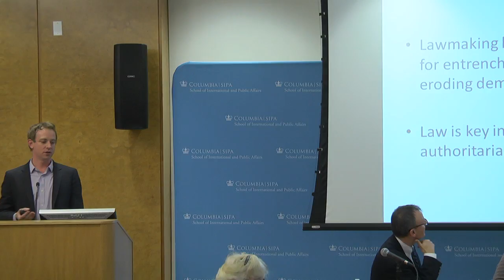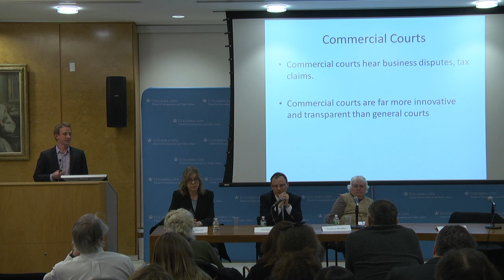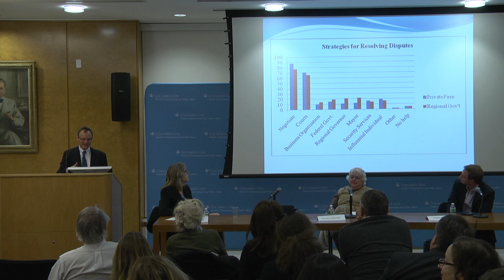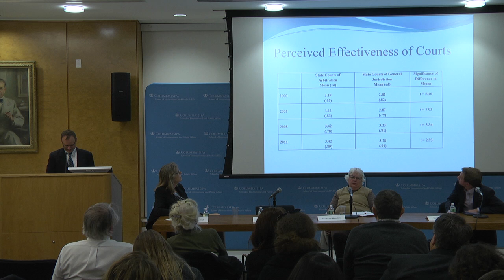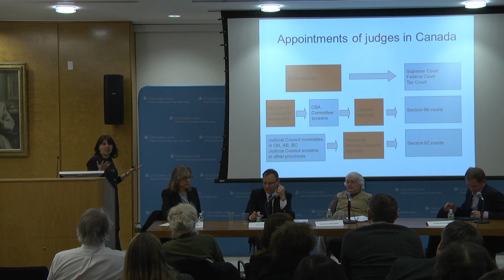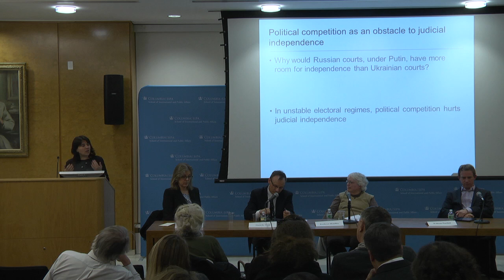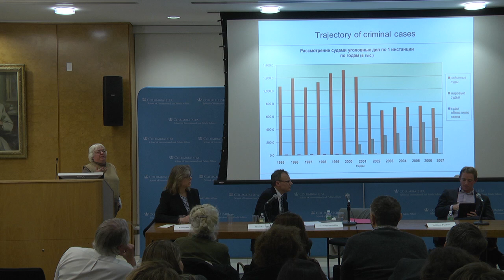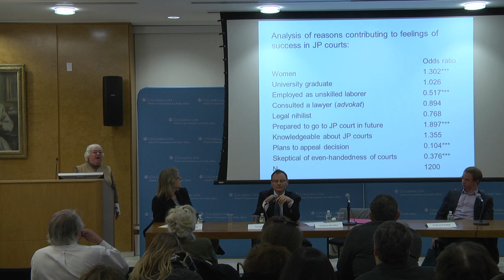Russian Law and Judicial Reform: Think Again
This talk is part of the "Corruption and Patronage" core project. The project examines these issues both within Eurasian societies and comparatively, and asks a provocative question: do corruption and patron/client favoritism always impede progress, or instead are they a way to get things done in societies that lack well institutionalized legal systems?

1/30/14 Harriman Institute panel discussion with::

Timothy Frye (Columbia University)
Kathryn Hendley (University of Wisconsin Law School)
William Partlett (Columbia Law School)
Maria Popova (McGill University)

Chair: Kimberly Marten (Barnard College)

This talk was part of the "Corruption and Patronage" core project.